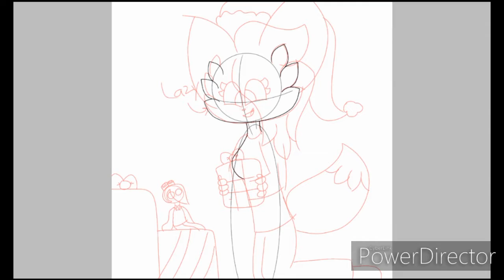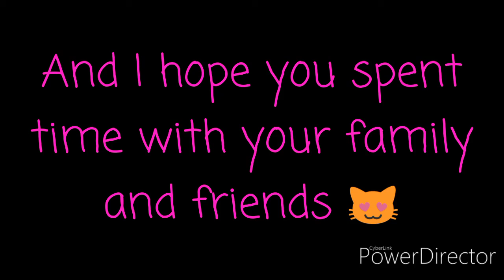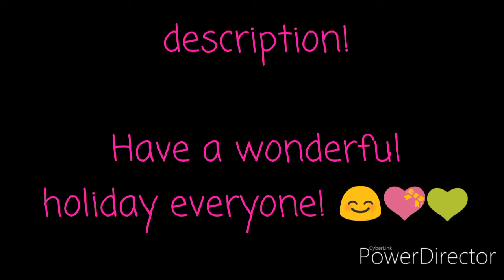“Presents Under the Tree” (Christmas SpeedPaint 🎄)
Merry Christmas and happy holidays everyone! I hope you all have a wonderful day and I hope you got what you wanted for Christmas! 🎄😊